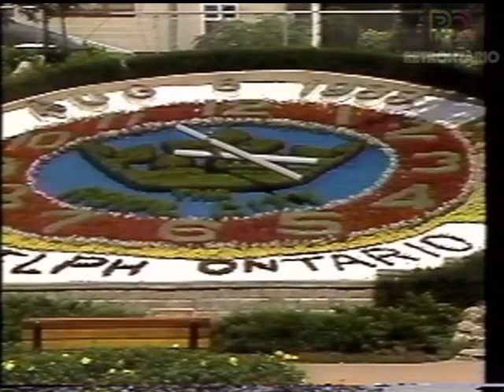Maclean Hunter Cable 8 Guelph Ontario Sign-off (1989)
A rare sign-off from Maclean Hunter Cable 8 in Guelph, Ontario.